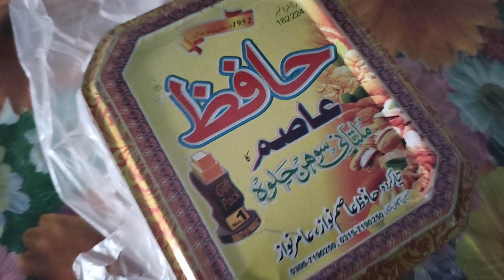Multan ka Sohan Halwa | chicken Pulao | my morning to night routine